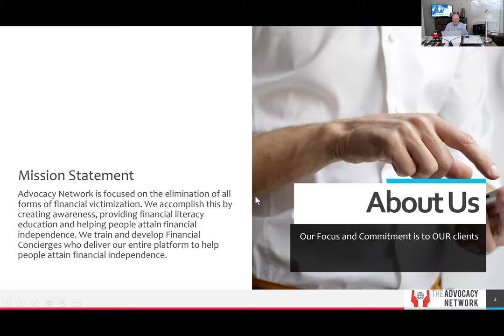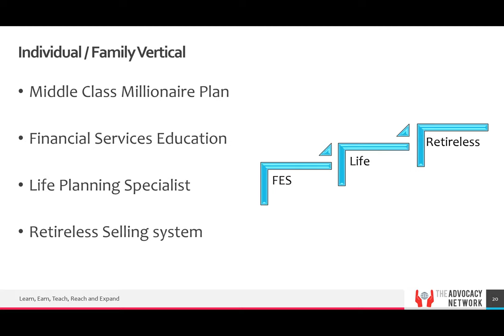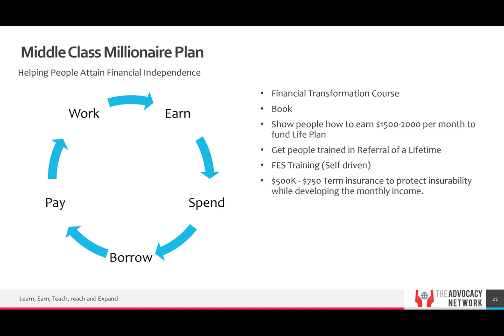Financial Concierge Module 6